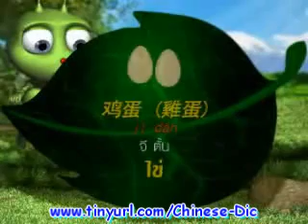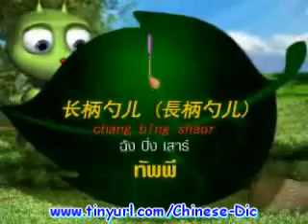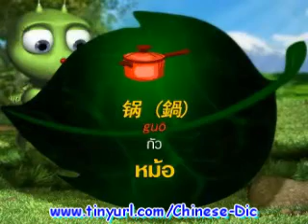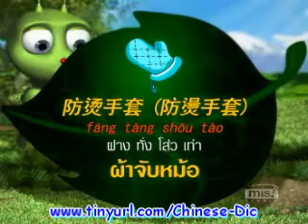ศัพท์ 1,000 คำ จีน-ไทย Chinese Dictionary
รวบรวมคำศัพท์ พื้นฐานภาษาจีนที่ใช้กันอยู่บ่อยๆ เอาไว้มากถึง 1,000 คำ พร้อมภาพ ประกอบสีสันสดใส ศัพท์ 1,000 คำ จีน - ไทย ได้รวบรวมคำศัพท์พื้นฐานที่มักมีการใช้บ่อยๆ แยกตามหมวดหมู่ไว้มากมาย แต่ละคำศัพท์ประกอบด้วย รูปภาพ ตัวอักษรจีนกลาง Pinyin คำอ่านเลียนเสียงภาษาไทยและคำแปล